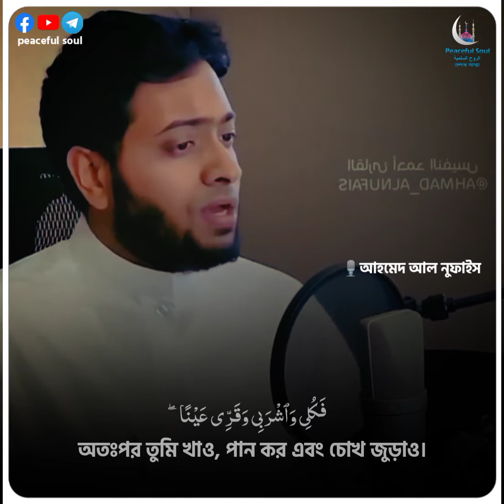Sura Maryam|24-26|Ahmed Al Nufais|Peaceful Soul